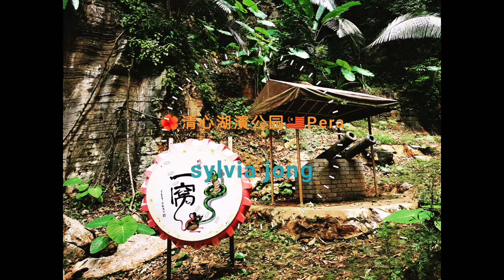🌺清心湖濱公园🇲🇾Perak2